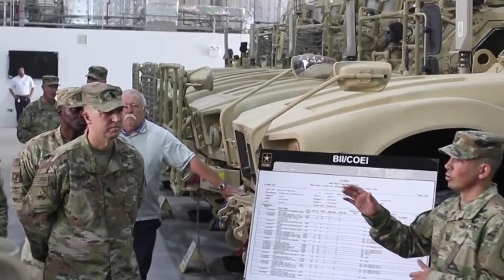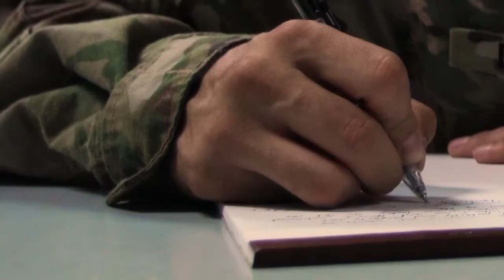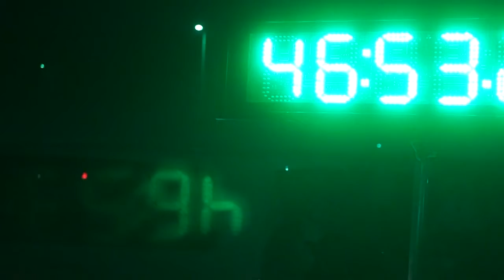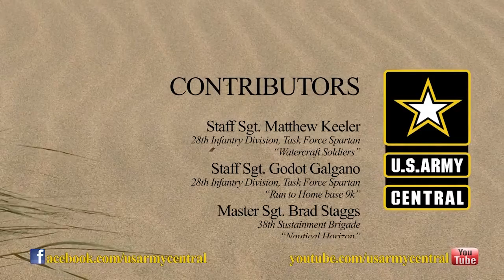Desert Vision | July 2018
In July's edition of U.S. Army Central’s Desert Vision, the Secretary of the Army visits Camp Arifjan, Lt. Gen. Garrett conducts a town hall meeting in Kuwait, and Soldiers across the AOR strive to be the best at the 2018 USARCENT Best Warrior Competition.